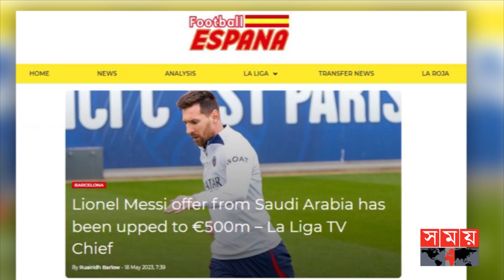লিওনেল মেসিকে নিয়ে নতুন গুঞ্জন, বার্সা সৌদির টানাটানি | Lionel Messi | Saudi Arabia | Somoy TV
লিওনেল মেসিকে চুক্তিবদ্ধ করতে এবার প্রায় অর্ধ বিলিয়ন ইউরোর প্রস্তাব দিলো সৌদি আরব। এতে, আরো বেশি প্রতিযোগিতার মধ্যে পড়ে গেলো এবার বার্সেলোনা। ট্রান্সফার উইন্ডোতে মেসিকে একটু কম টাকায় আনার যে পরিকল্পনা করেছিলেন লাপোর্তা, সেখানে ছেদ ফেললো মধ্য প্রাচ্যের দেশটি।